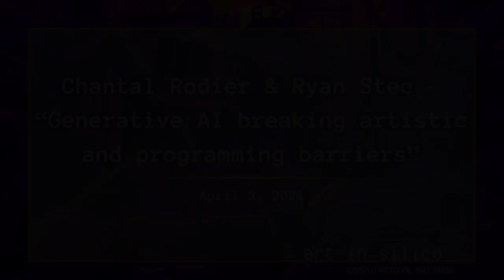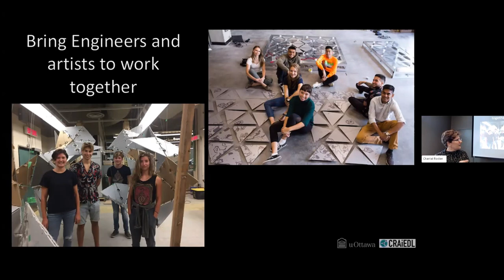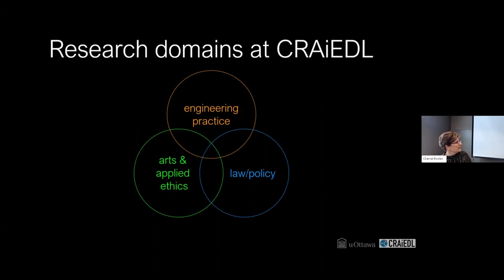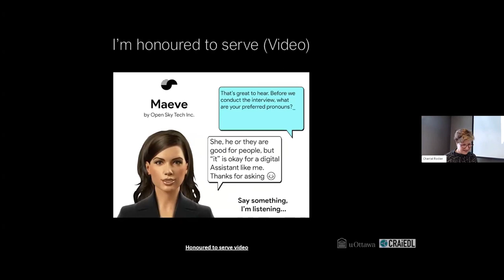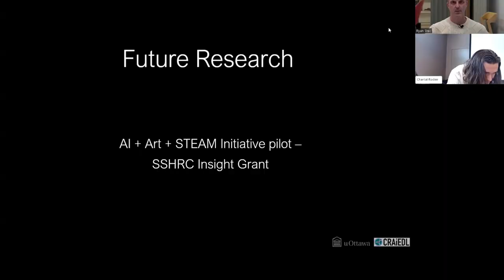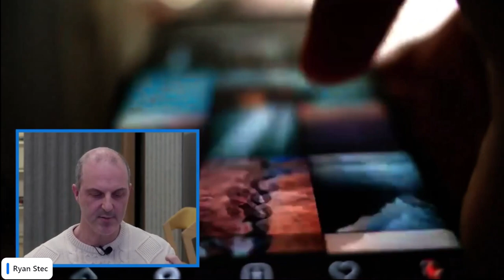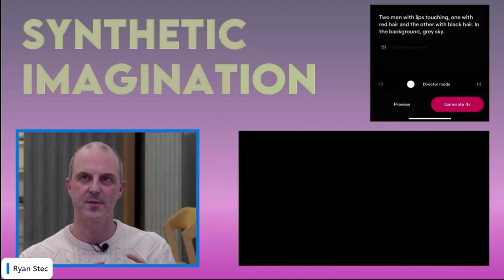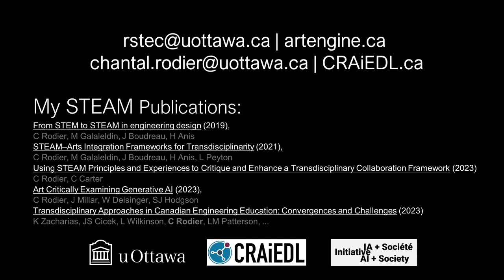Chantal Rodier & Ryan Stec - "Generative AI breaking artistic and programming barriers"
On April 3rd, 2024, Chantal Rodier and Ryan Stec presented the keynote session for the ICC's Art in Silico 2024 event series. They discuss the work being done at the University of Ottawa to promote and facilitate collaborative efforts between the Arts and STEM (STEAM).